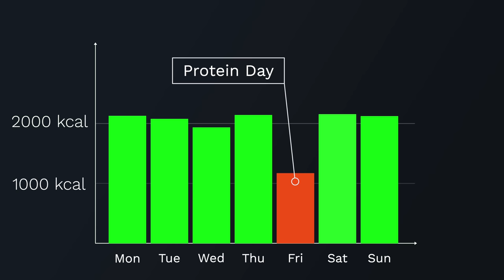How To Actually Lose Body Fat Faster (3 Things That Work)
If you’re looking to lose body fat faster here are 3 ways that actually work and will get you results.

If you want me to coach you on your fitness journey, go to see the results of my coaching program. There you can also apply to work with me.

About the video:
When it comes to losing body fat there is no one-size-fits-all solution. And while I often recommend taking a more slow and steady approach because getting lean takes time, there are situations where we can lose body fat faster. Many people including myself prefer to start a dieting phase with more aggressive fat loss and then use that momentum for switching to a more sustainable rate of losing weight. Also, if you’re at a high body fat percentage it can be very motivating to lose body fat faster and see progress sooner.

In this video, I share 3 strategies you can use to lose body fat faster which actually work. So if you’re in a position where you’re already dialed in and you want to go a bit faster this will help you reach your goals.